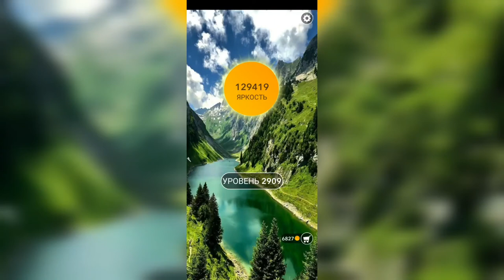Word / Слово Крест: Поиск русского кроссворда / Уровень 2909